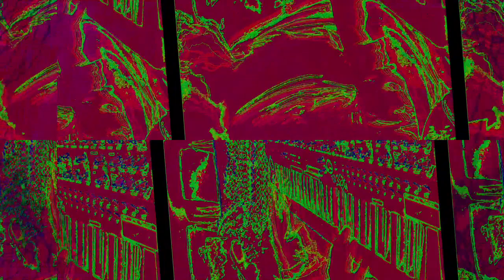[EPILEPSY WARNING] Movie 22 11 28 08h16m49s *Photosensitivity Warning*